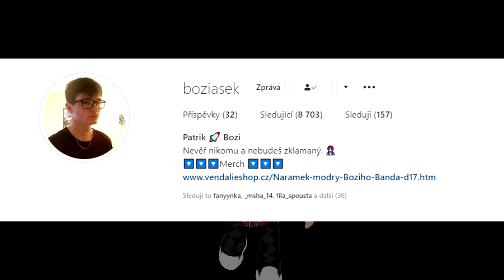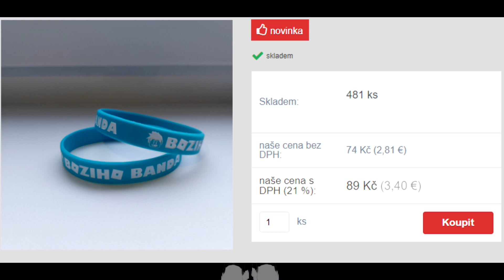MATÝSEK SE VRÁTIL 👶 Matýskova Dobrodružství (ASK)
⏬ DŮLEŽITÉ ODKAZY ⏬

🎮Název minihry : Adopt me!